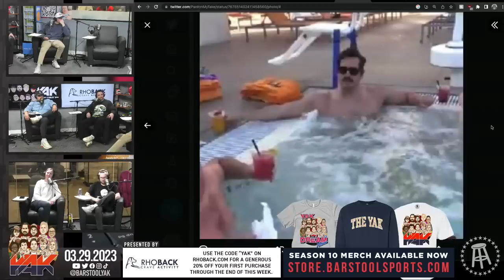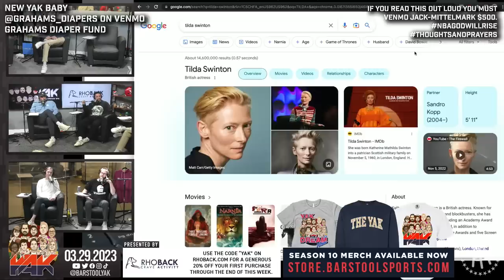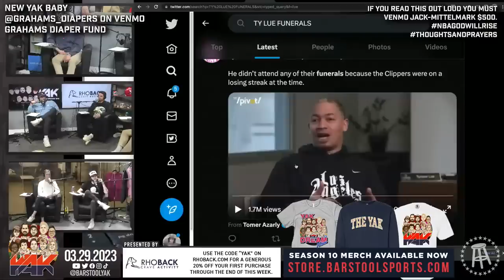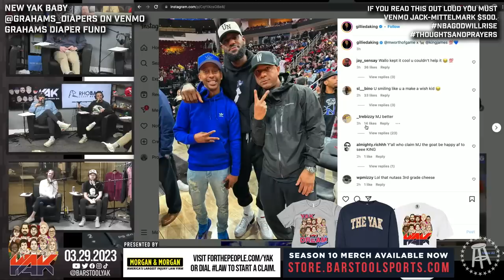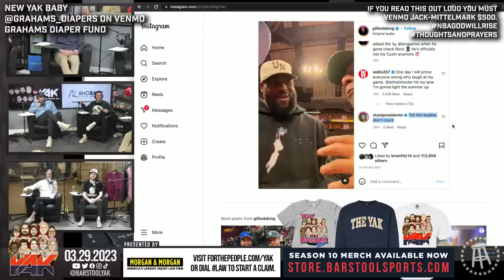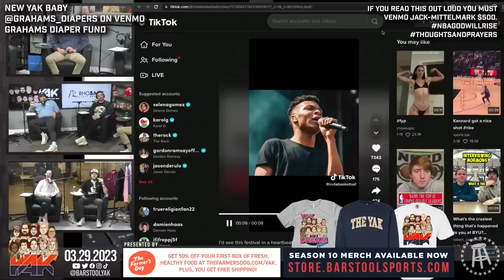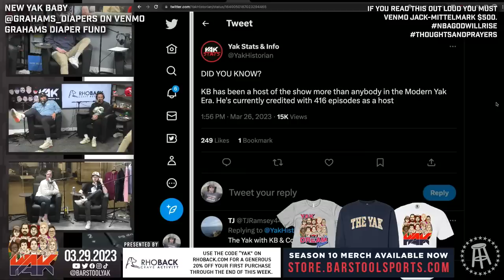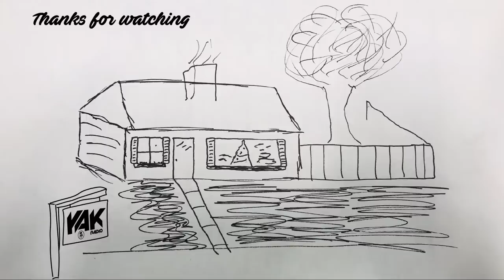We're Planning a Yak Night at a Minor League Game | The Yak 3-29-23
High Noon: Find High Noon at highnoonspirits.com or get it delivered on Drizly

or dial LAW to start a claim.

Always has.